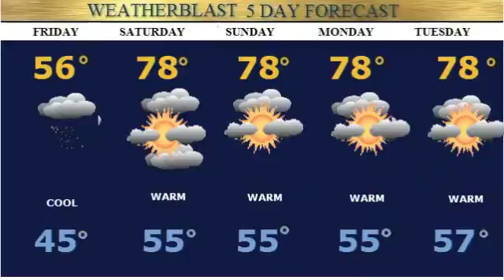Herald Thursday Weather